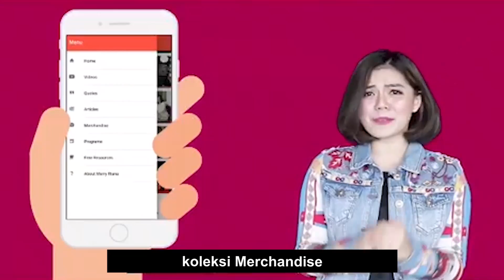I'M POSSIBLE MERRY RIANA : JANGAN LELAH, PILIH BAHAGIA - POETRI ANDAYANI (2/2)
I'M POSSIBLE MERRY RIANA
JANGAN LELAH, PILIH BAHAGIA - POETRI ANDAYANI

Tingginya pengeluaran untuk mengonsumsi makanan organik membuat Poetri Andayani membangun Tante Sayur. Bagaimana cara Poetri Andayani memanfaatkan kemajuan teknologi untuk menjawab kebutuhan sehari-hari?

Temukan kisah selengkapnya disini ya :)